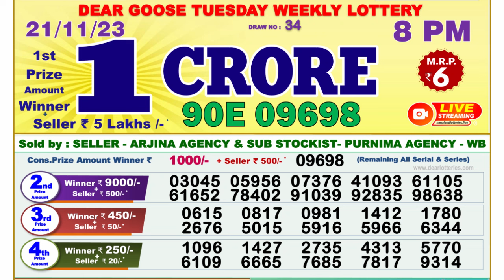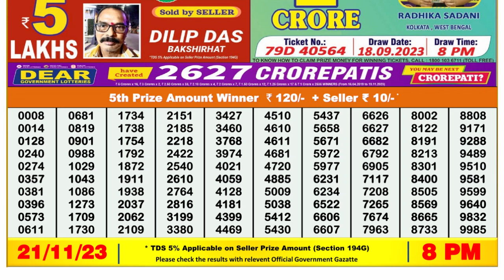Dear Lottery Sambad 8pm today 21.11.23 Nagaland State Lottery Result